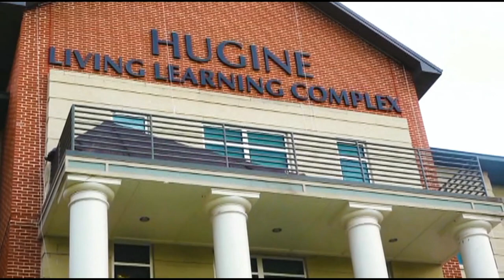Name Unveiling of the Andrew and Abbiegail Hugine Living Learning Complex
Unveiling the Andrew and Abbiegail Hugine Living Learning Complex
Alabama Agricultural and Mechanical University
Normal, Alabama